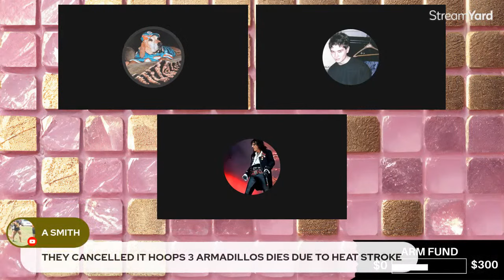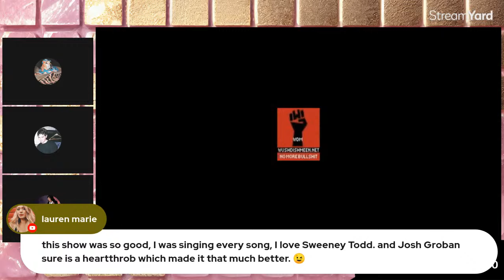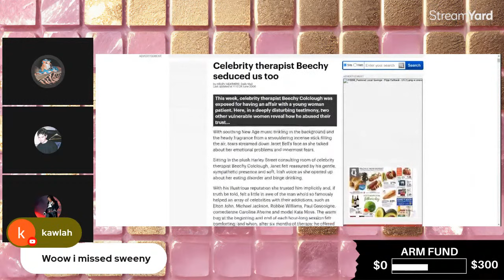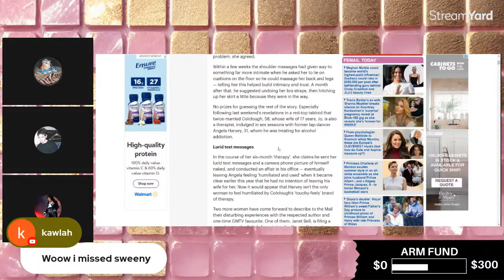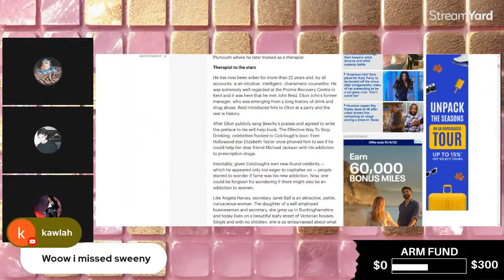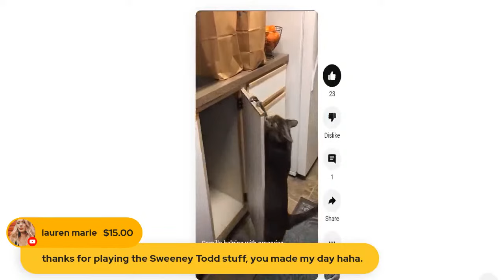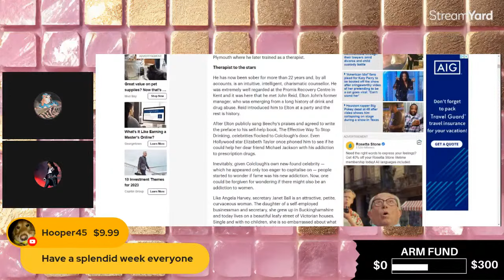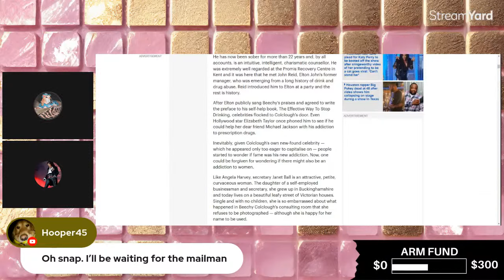Wino Forever-The Deppening Podcast: Ep.141 - 'Who is Beechy Colclough & Lauren Reruns Sweeney Todd'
Join us for a Father's Day pre-game for "Beechy & Pink Pop" at 4:30pm est.

-Just who "Beechy Colcough" exactly and why is perpetually Krazy-Glued to johnnydepp tuckiss??

-And Lauren Marie sees SWEENEY TODD on Broadway and we compare Josh Groban to Johnny Depp's performance.  Davyd joins us to give his SWEENEY TODD street cred.

Apologies for the technical issues that begin and end this episode.